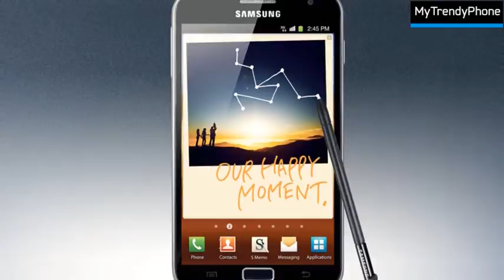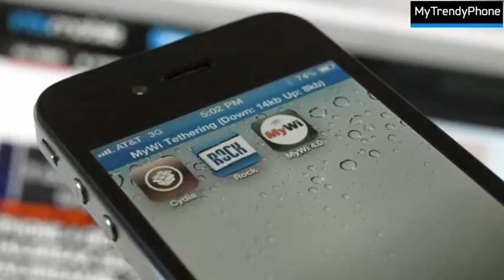Mobile Phone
Mobile phones have become an important part of our lives. They are more than just communication between people. With cell phones and mobile devices, we choose to express our lifestyle. Our product range includes a variety of popular mobile phones that come from well-known manufacturers: Apple, Sony, Samsung, HTC and others. A good mobile phone will also require investment in mobile accessories of high quality. All this can be found at MyTrendyPhone.co.uk and we guarantee high quality at affordable prices: